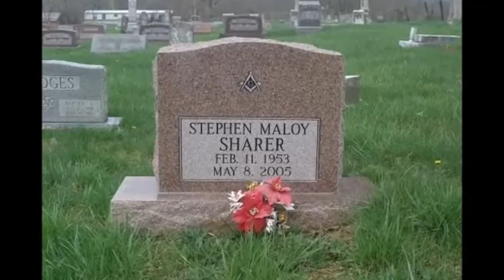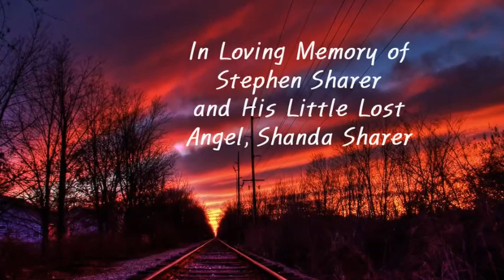In Loving Memory of Shanda Sharer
24 years ago today, 12-year-old Shanda Sharer endured a horrible torture-slaying in the state of Indiana; four teenage girls were convicted of her murder. Her father, Stephen Sharer, died in 2005. This is a tribute video in memory of both Shanda and her family -- including mother Jackie Vaught.